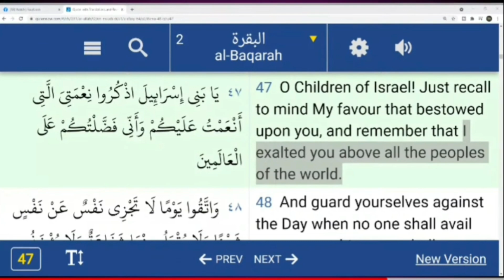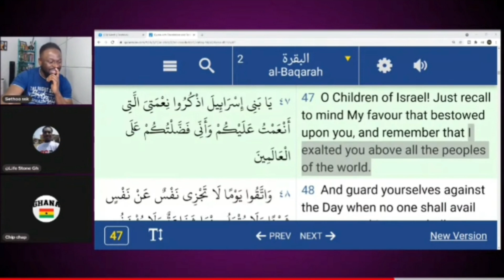what do I say to a Muslim after the Ramadan "Happy Birthday"?😂😂 Another ❌